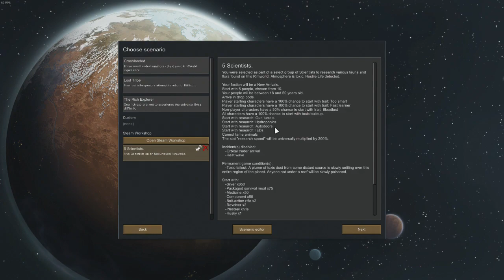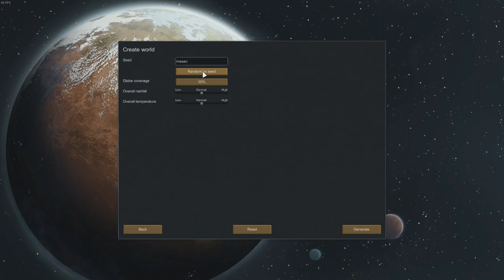Rimworld - 5 Scientists. scenario - Super hard!